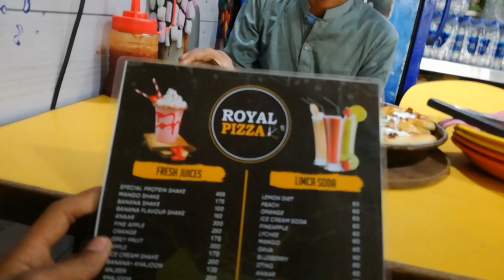Finally I meet my friend (Ez Legend)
Welcome its me Talha Arain I make daily vlog on my life. Join me as I navigate through my daily adventures, share my thoughts, and connect with you, my amazing viewers. From travel and food to challenges and personal stories, there's always something exciting happening here.